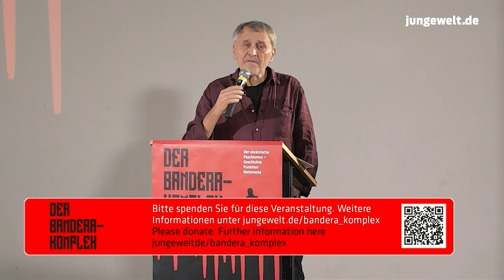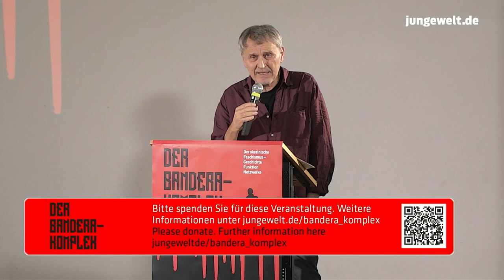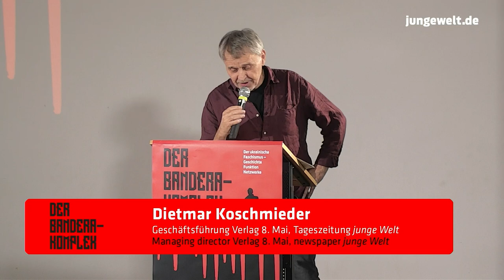Welcome: Dietmar Koschmieder (managing director Verlag 8. Mai / newspaper junge Welt)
Why do we take the extra effort to organize today's conference? This conference that is going to deal with the historic and current impact of fascist Ukrainian powers both in Ukraine and all around the world. Our focus will and will always be of the compilation of a daily newspaper. Therefore, we would greatly prefer if we could, to reflect with our journalists means and resources.

Anything that bbourgeois and leftist parties, organizations, foundations or anti-fascist groups can bring together. For example, something like an event that we are staging today. However, this does not happen anywhere in Germany, and to the best of our knowledge, nowhere else in the Western International countries, which has certain reasons to which we will come back in the course of today's event.

But to be able to shed light on what's going on in the Ukraine war. Both ourselves and the readers, we think information that we're going to provide to you today is absolutely necessary. Unmasking the function and the power of Bandera Fascists are not only important for shedding light on the historic and current interactions in the war in Ukraine.

No, they will also give an insight into the way in which fascism and institutional anti-communism are being used by the imperialist powers in a targeted way for the sake of their own interests. Not least for the sake of oppressing leftist and anti-imperialist movements, especially as soon as they start gaining influence. So we have look to all around the globe who does the research and publishes on today's topic.

There are not many of them to invite them to participate in. This conference was not an easy task. Of course, there were those who, for reasons of time, could not come. Others, especially well-known bourgeois publishers and journalists, were afraid of disadvantage issues for their professional career. Ukrainian research. So on the other side are afraid of serious consequences, both for themselves and their families.

If they speak up on such a topic in public, these fears are well-founded. And to bear this out, there is a notice from the Washington Post. The Washington Post communicates that Ukrainian secret services use killing squads not only against the Russian enemy and not only in Ukraine itself. They also point out that those who are considered to be collaborators are being hunted down.

We are therefore all the more grateful that we are able to welcome Russ Bellant and Moss Robeson, two US researchers and publicists, who will give us an insight into their research work.

Welcome, Russ! Welcome, Moss! It is interesting that both of them have great difficulty in getting their work recognised by the bourgeois media environment, even though they precisely describe and prove what is happening. I would like to take this opportunity to refer to the two interviews with our speaker in the Junge Welt. That alone is an indication that a subscription to the newspaper is a great advantage.

The event is organised by the daily newspaper junge Welt and the culture magazine Melodie & Rhythmus. It is a major political and organisational challenge and involves high costs. Therefore, we are dependent on financial support. Mai GmbH, Berliner Sparkasse, IBAN: DE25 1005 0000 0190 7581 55, BIC: BELADEBEXXX, pay-ment reference: »Bandera-Komplex«.